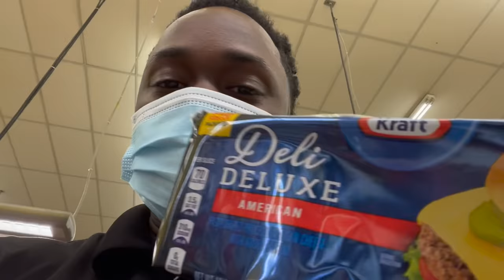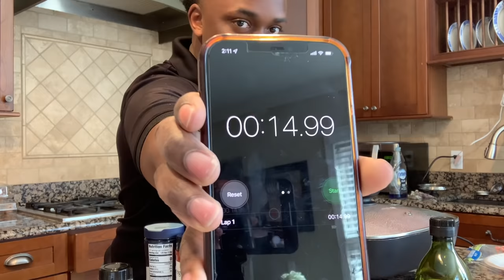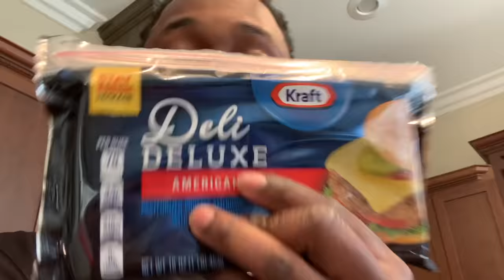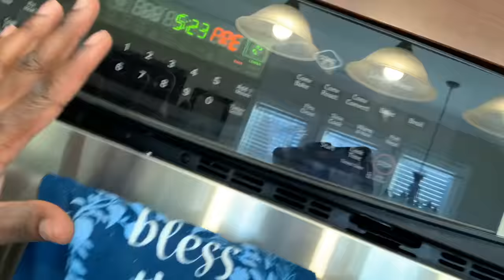VLOG: COOK WITH ME | Male Talk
If you want more vlogs like this let me know. Let me know what else you guys want to see on my channel.